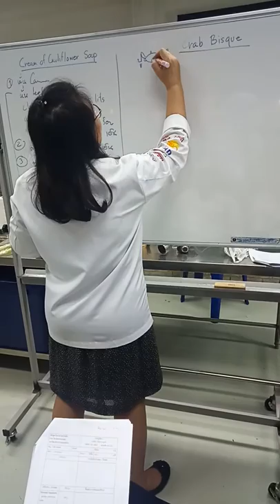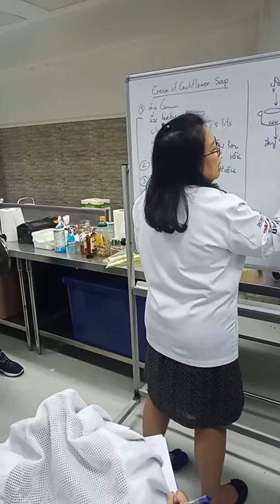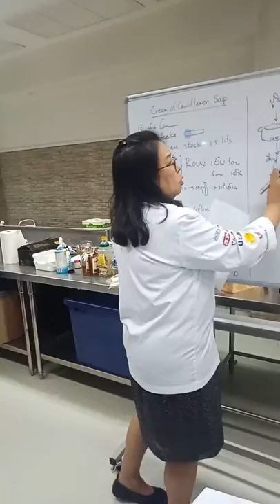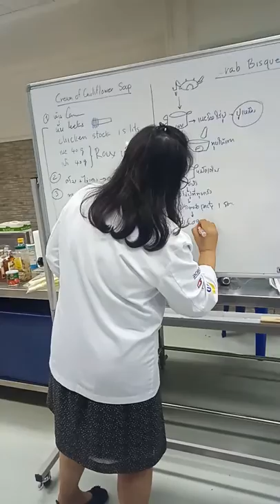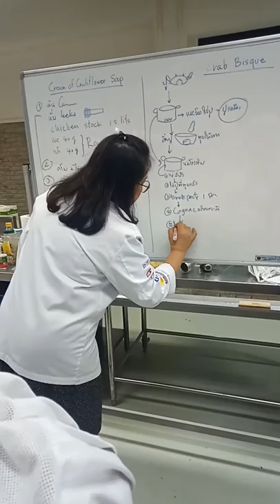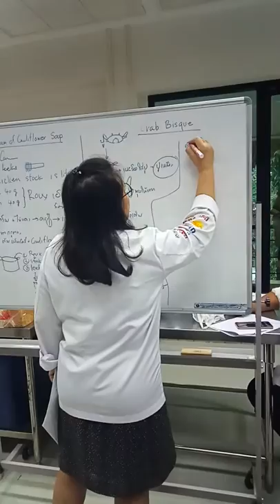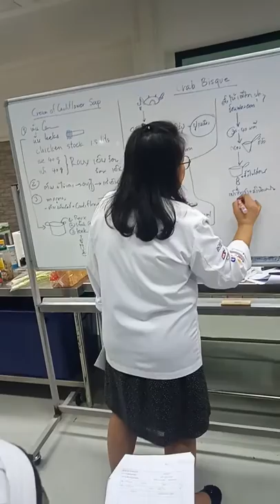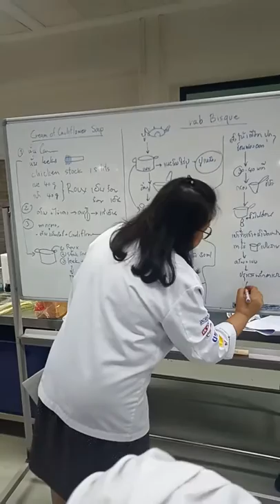Cream of cauliflower soup & Crab bisque #2